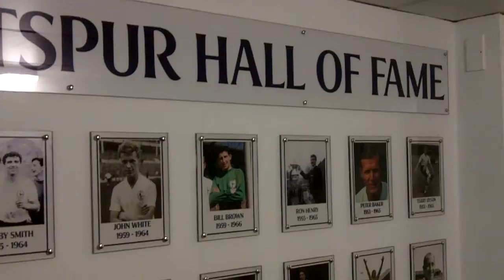Lee McQueen - Raw Talent Academy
Lee McQueen talks about why it's important for employers to start looking further afield and diversity their talent pool to give candidates that don't have a degree, a platform to perform.